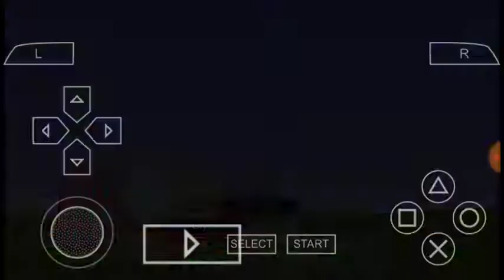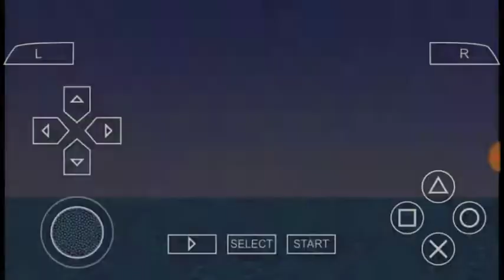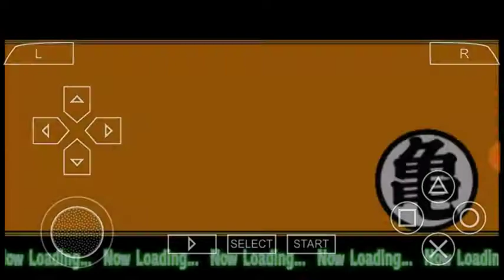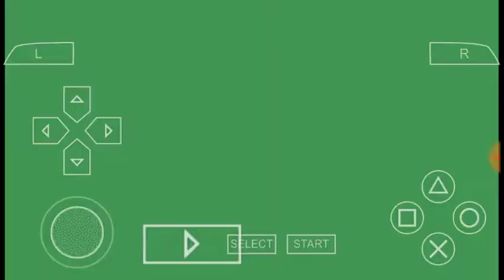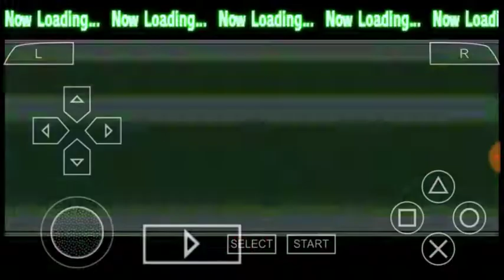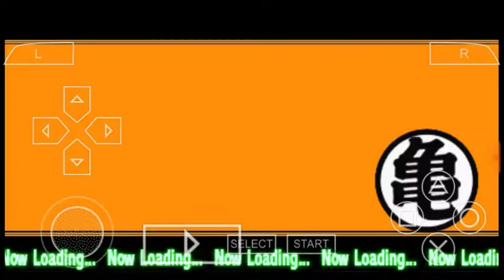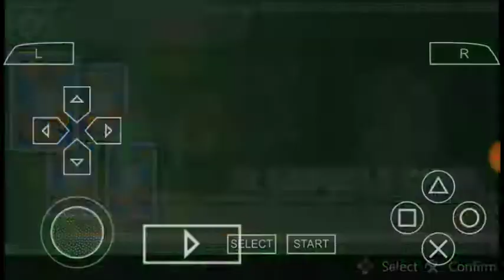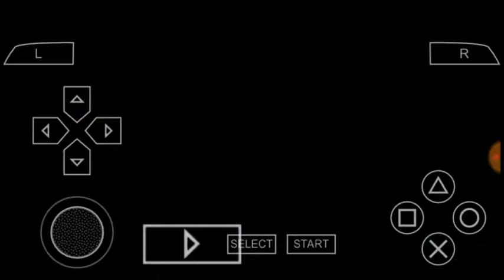Dragon ball Z Shin Budokai Another road story part 19